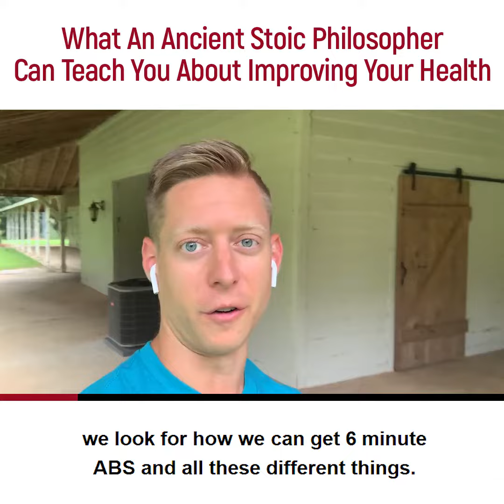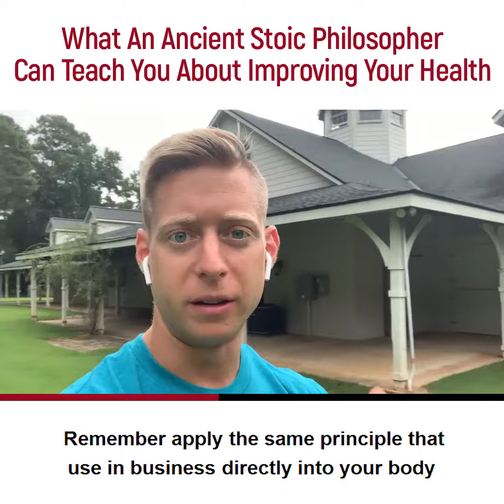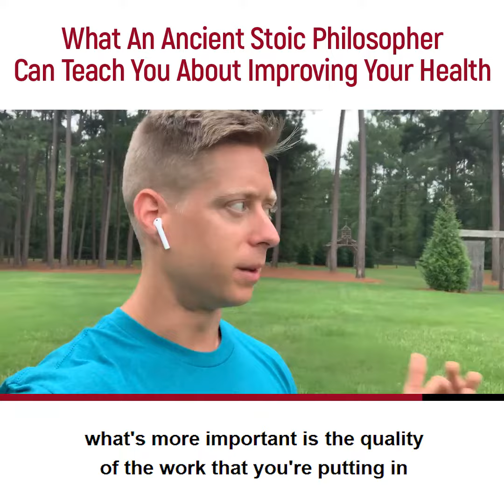What An Ancient Stoic Philosopher Can Teach You About Improving Your Health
Fact: Most people don’t have a weight loss problem.

They have a problem KEEPING the weight off and not falling back into the vicious gain-weight, lose weight cycle.

Most people become hooked on “quick solutions” and cleanses because of the results they get...but are never able to turn short-term wins and weight loss into long-term health and vitality.

Over time...they lose faith.
They lose motivation.
And they continue to gain weight, suffer from poor health and lagging energy.

The problem?

They’re ignoring timeless advice from Seneca: ‘IT IS QUALITY RATHER QUANTITY THAT MATTERS.”

Watch the video to see what I mean (and learn the simple strategy you need to lose weight and keep it off...for good).
TAKE THE QUIZZES

Quiz: What’s Preventing You From Getting Shredded?

Hey!

All done? Cool, let’s dig in.

I’m Eric Bach, founder of Bach Performance. I’m a renowned fitness author and coach. I’ve helped hundreds of busy men and women from all over the world.

At Bach Performance, our programs are designed to help busy people like you look great naked without crash diets or living in the gym.

By providing practical, step-by-step advice we’ll simplify losing fat, building muscle, and improving your health without crash diets or living in the gym. Checkout any video and you’ll be sure to be on the right path.

Want a customized, video guided plan designed to simplify fitness and help you look great naked without living in the gym...all with one touch of a button?

-Eric Bach

P.S.
FREE BONUS:

🌎😁Question - Do Want To Daily Coaching⁉️